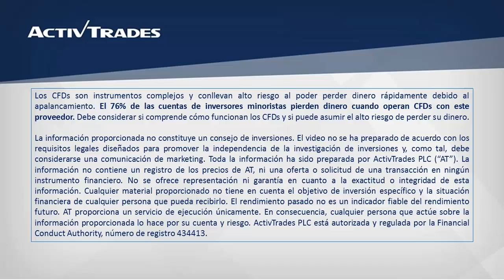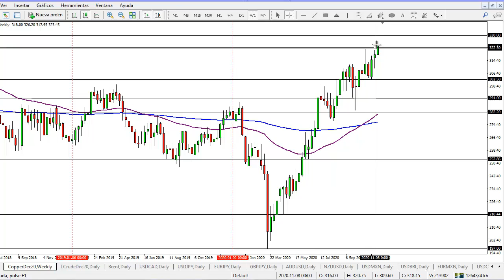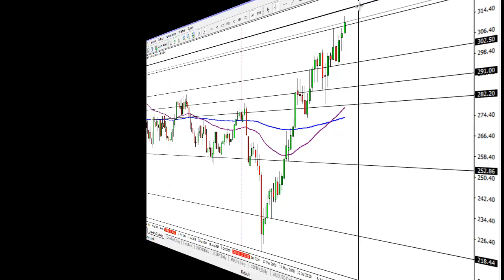16/11/2020 - Cruce dorado en el cobre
✅ Pruebe las estrategias de negociación en una cuenta de demostración gratuita en tiempo real La media móvil exponencial de 55 semanas cruza por encima de la media móvil exponencial de 200 semanas en el cobre y se confirma un cruce dorado. El patrón tiene implicaciones alcistas para el instrumento y es posible que el precio continúe subiendo. Sin embargo, la zona del 330,00 podría actuar como resistencia. De retroceder a la baja, por debajo del 321,76, su próximo nivel de soporte podría estar en el 302,50 por donde está la media móvil exponencial de 55 días. Para ver la cotización del cobre en nuestra plataforma de trading ActivTrader, por favor clique